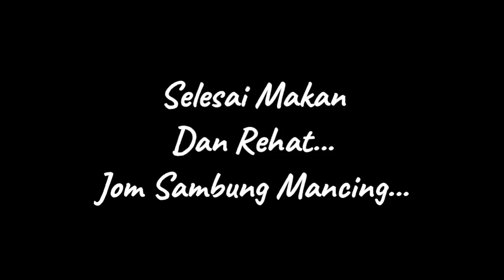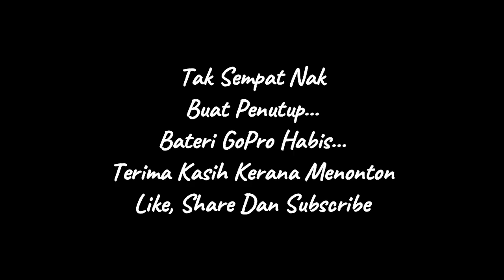Toman Air Kuning Gilakan Kipas Tahyul | Kayak Fishing - ARMiEX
Video pada kali ini aku dan rakan menuju ke Air Kuning Kampar Perak, dah lama x jenguk kesini gais...kali ni target aku adalah Peacock Bass kerana Air Kuning merupakan tempat spesis ini mebiak...namun trip kali ni aku agak kecewa kerana PB yg agak sombong...tetapi ada manis di saat2 akhir rancangan...selamat menonton gasi...jgn lupa sprt biasa...like komen dan share...SUBSCRIBE bagi yg belom...

Setup yg digunakan:
Reel: Daiwa Zillion TW
Rod: Ajiking BlackBull 8-17lb
Mainline: Unknown 20lb
Leader: Ajiking 40lb
Lure: Kipas Tahyul handmade

Utk Tempahan Kayak MAG M2,M8,M6 (dealer sah MAG)